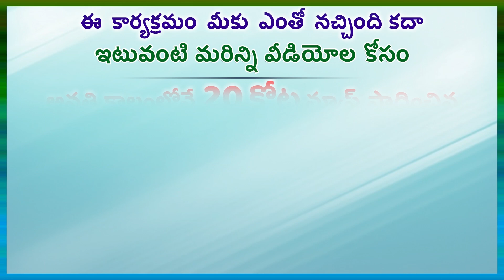అమ్మ మరణం మా అందరి జీవితాలలో పూడ్చలేని ఖాళి ఏర్పరిచింది...